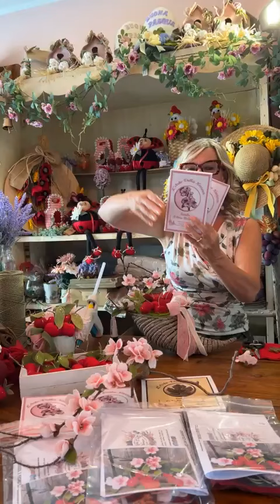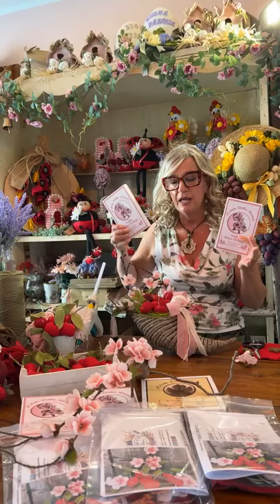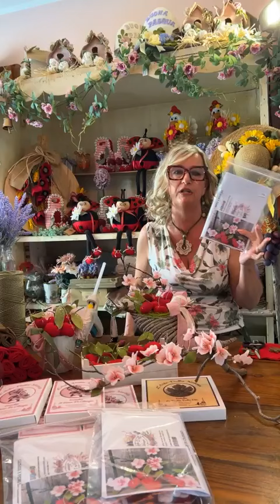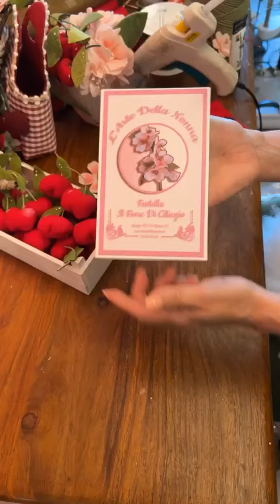CILIEGIE E FIORI DI CILIEGIO - DIRETTA DEL 15/06/2024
Siamo qui per aiutarti a realizzare i tuoi progetti di cucito più ambiziosi!

LIVE 28/06/2023
Estratto della diretta di Giugno incentrata sulla realizzazione di Ciliegie e Fiori Di Ciliegio